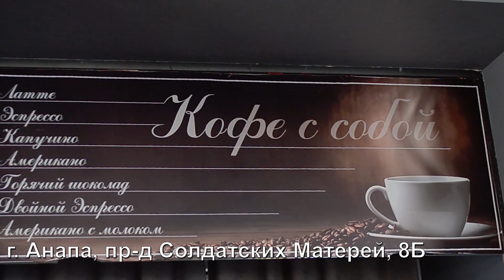Анапа стала вторым по популярности направлением для путешествий с домашними питомцами